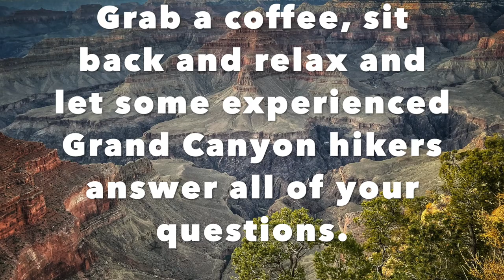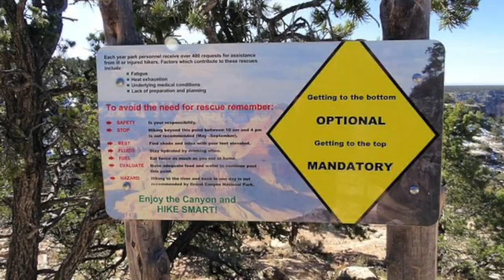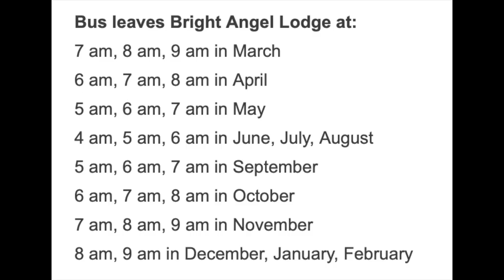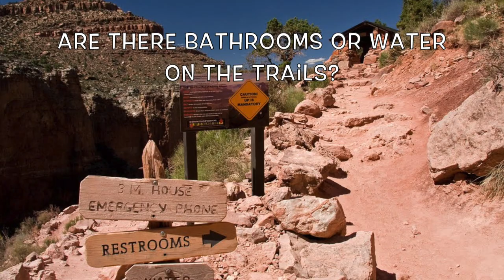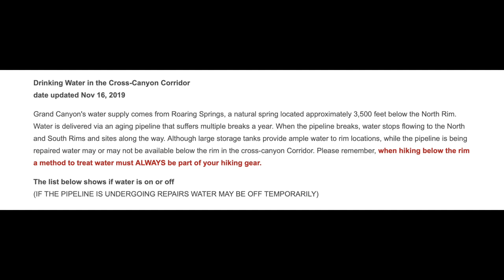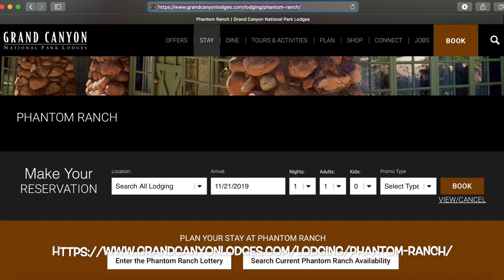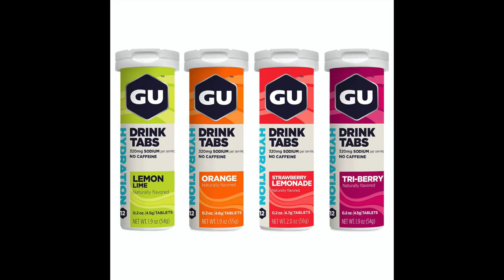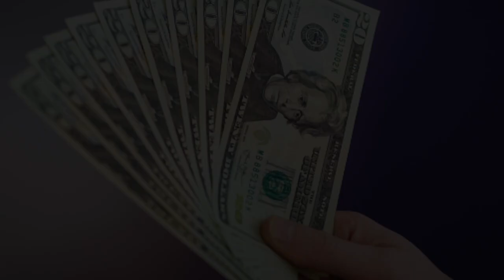How to Hike The Grand Canyon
Your one stop shop for all information regarding the logistics of hiking the Grand Canyon, camping permits, hotel stays (including Phantom Ranch), what to wear, what to pack, what to eat and how to train for it.